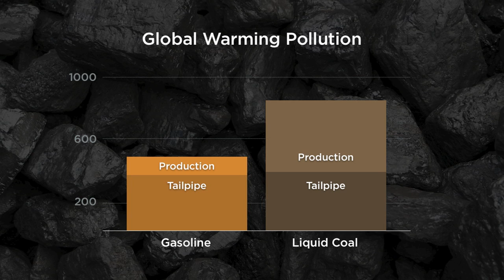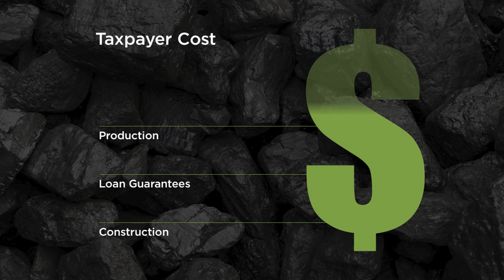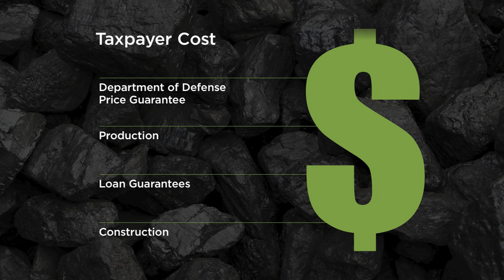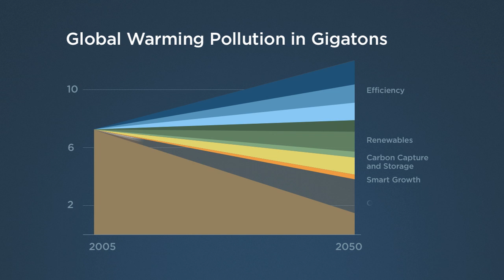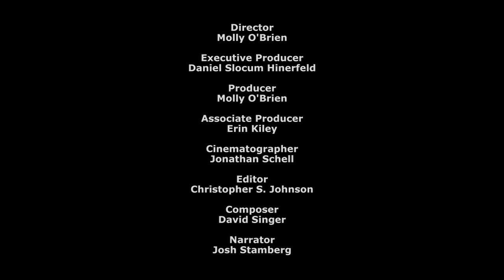Crude Substitute: The Folly of Liquid Coal (HD)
America is facing critical choices about its energy future; how do we fulfill our energy needs AND combat global warming? The coal industry wants to turn coal into a liquid transportation fuel. But liquid coal would have devastating impacts on our economy, our communities and our environment.